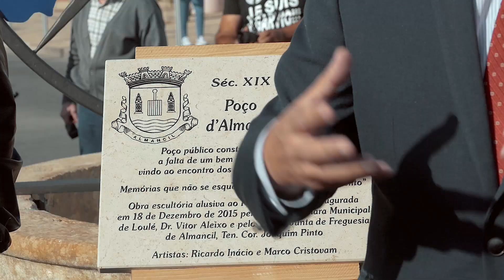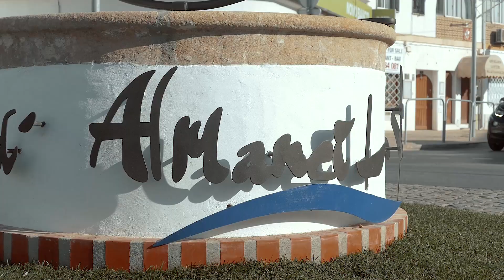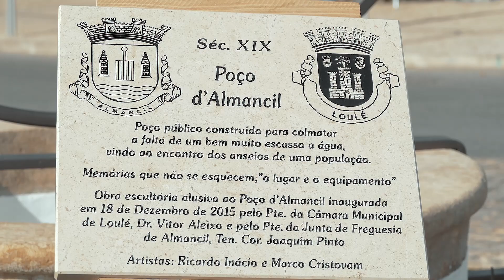Inauguração Poço d' Almancil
Ricardo Inácio e Marco Cristovam foram os artistas da obra na rotunda Poço d' Almancil, inaugurada no dia 18 de dezembro 2015 na freguesia de Almancil - concelho de Loulé.